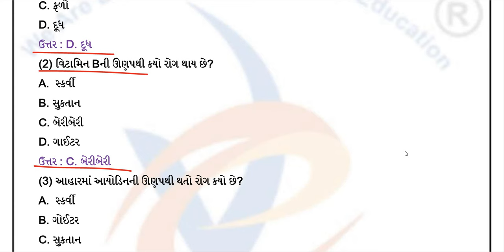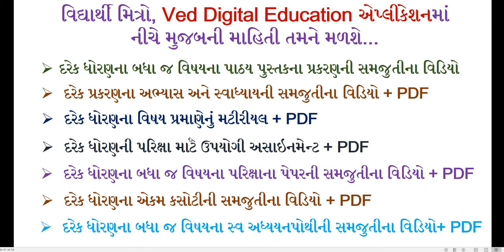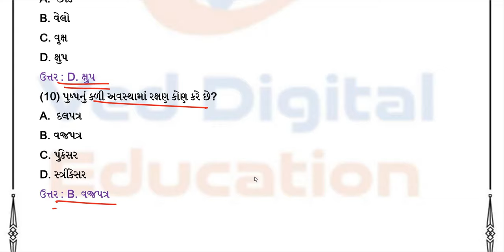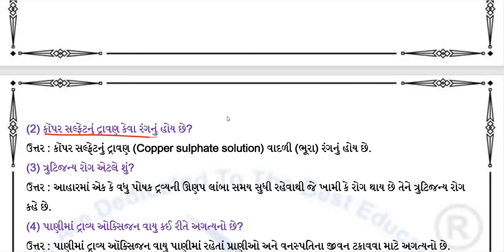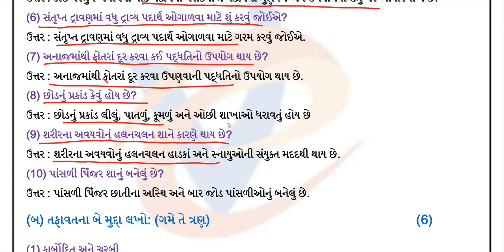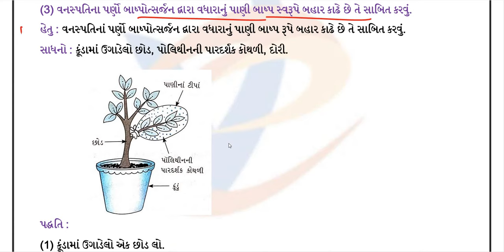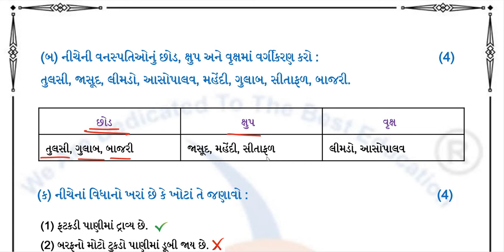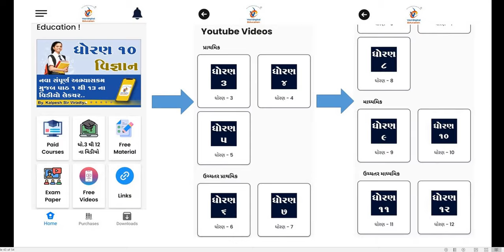science, std 6 vigyan pratham pariksha paper solution 2024, std 6 science first exam paper 2024,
std 6 science pratham pariksha paper october 2024,

EDUCATION
Hi